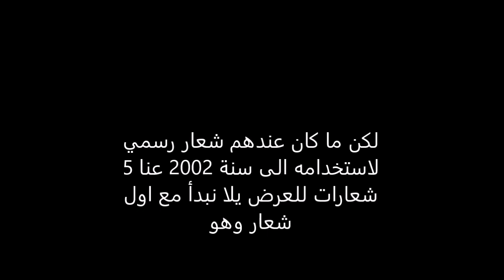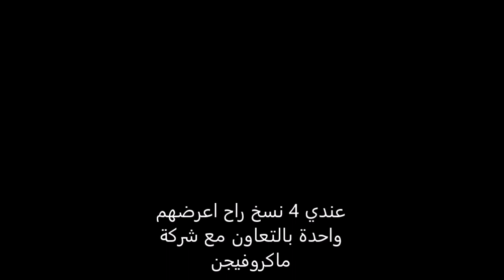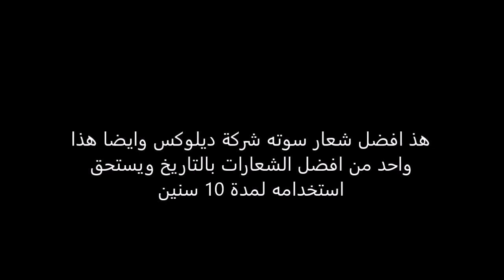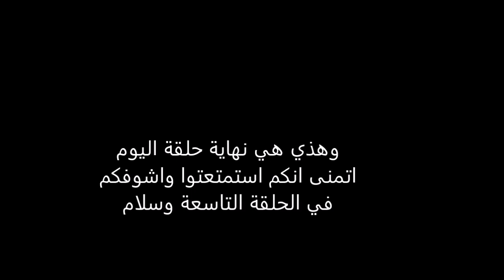تطور الشعارات الحلقة الثامنة ديلوكس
انا لا املك اي شئ استمتعوا